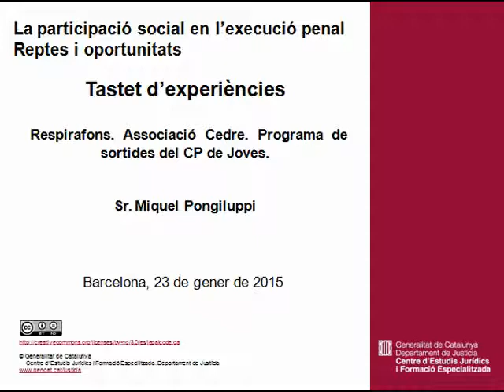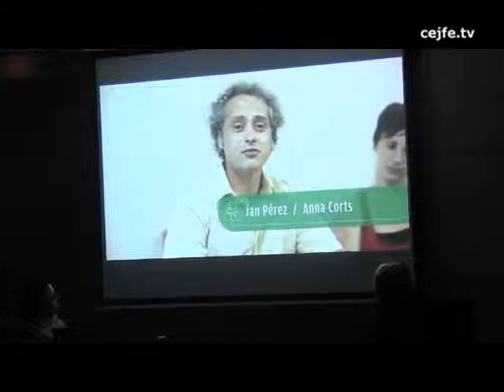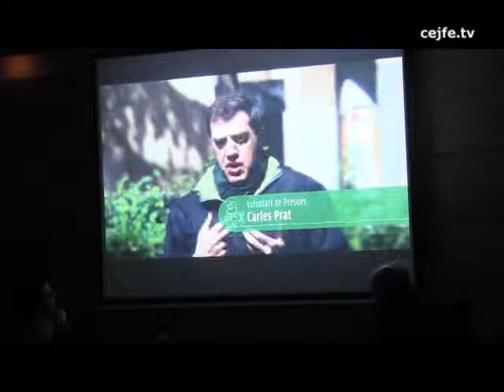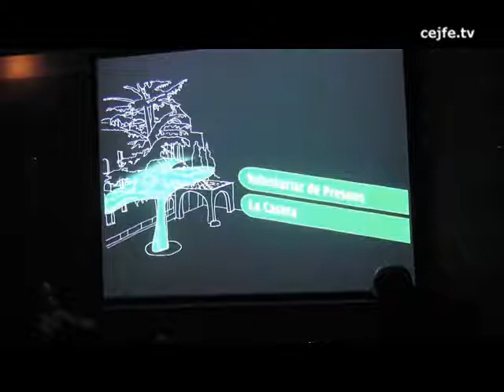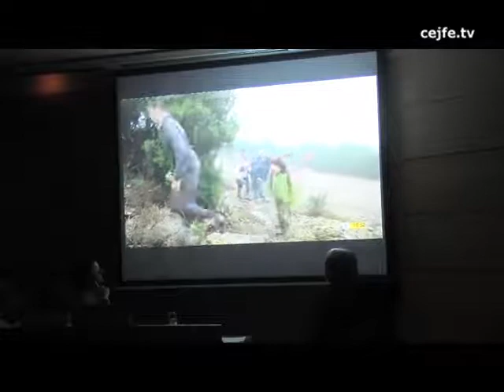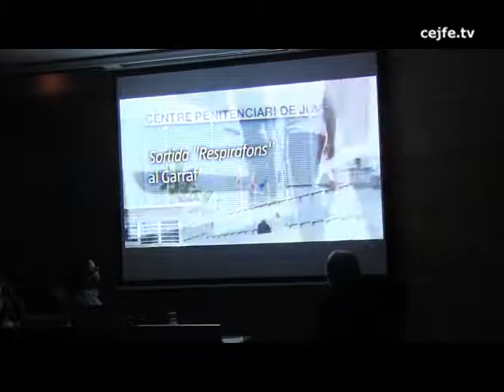Respirafons. Associació Cedre. Programa de sortides del CP de Joves. M. Pongiluppi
Tastet d'experiències. Respirafons. Associació Cedre. Programa de sortides del CP de Joves. Miquel Pongiluppi